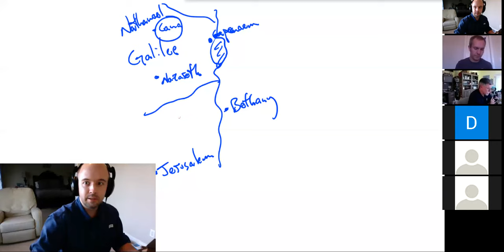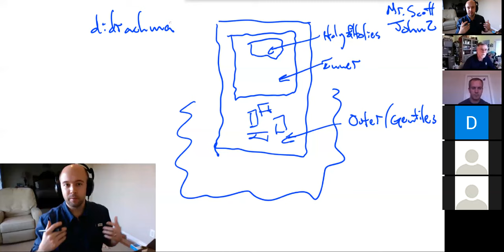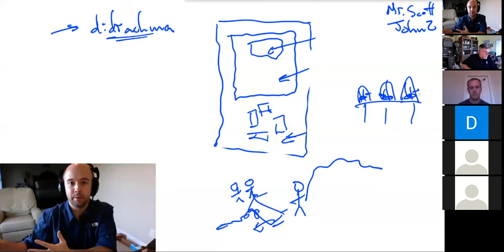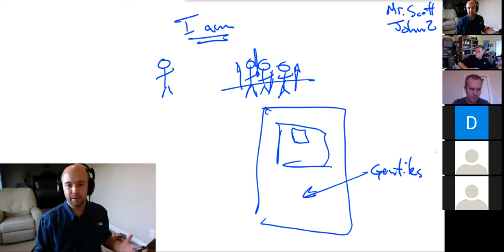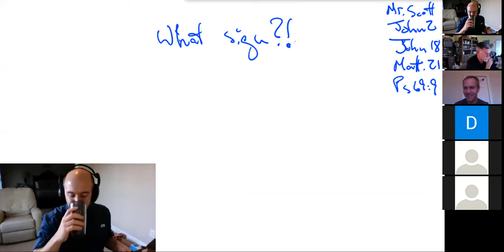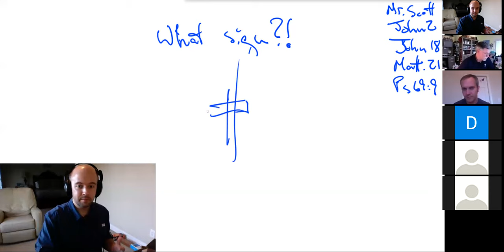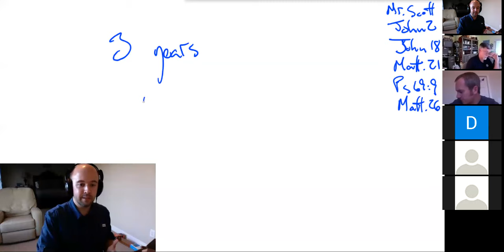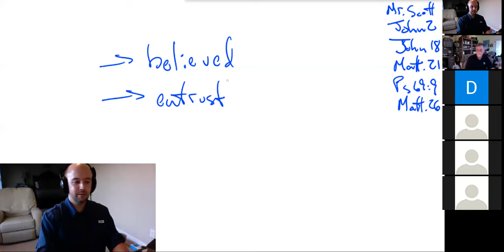Zeal for Your House - John 2:13-25 - CFBC Wed. Night Men's Class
After the wedding in Cana, and Jesus travels to Jerusalem to participate in the Passover Feast.  What he finds in the temple fills him with righteous indignation, and fashioning a whip of cords, he begins to single-handedly clear out the temple.  What did he find that was so wrong, and how could just one man drive out so many?  Join us as we explore the answers to these questions in John 2.